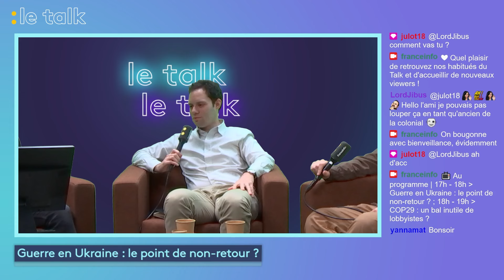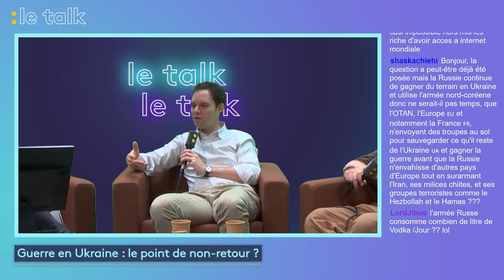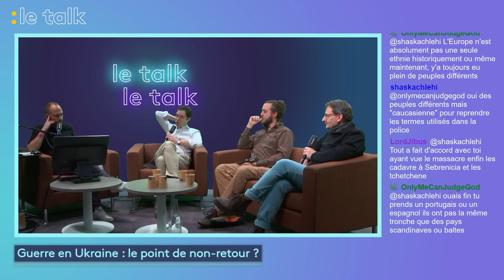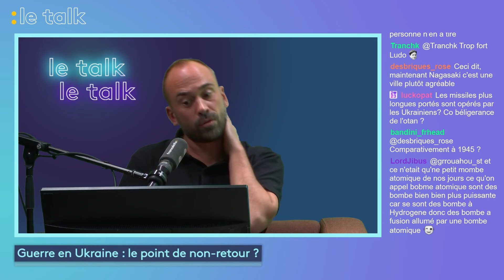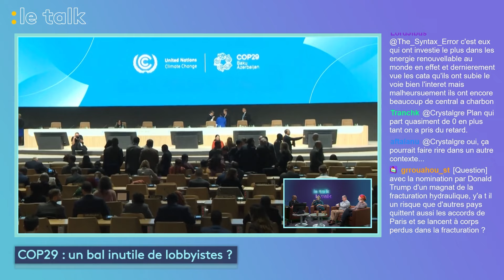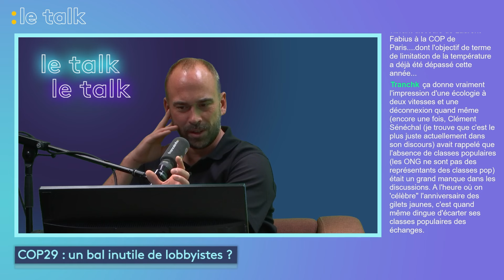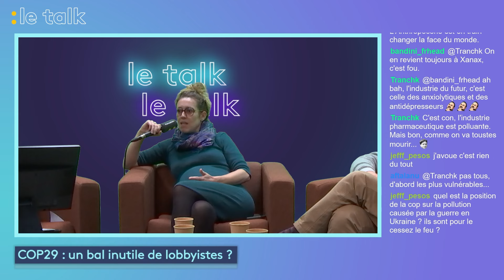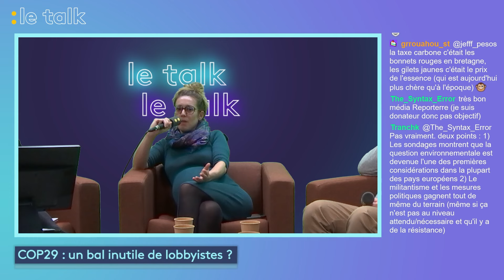LE TALK : Guerre en Ukraine, le point de non-retour ? / COP29 : un bal inutile de lobbyistes ?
Aujourd'hui, dans le Talk de franceinfo, Ludovic Pauchant et ses invités débattent de l’envoi en Ukraine de missiles américains à longue portée et la menace nucléaire agitée par Vladimir Poutine, puis de la COP29 à Bakou, où les négociations piétinent…

00:01:40 Guerre en Ukraine, le point de non-retour ?
Avec :
- Elie Tenenbaum, directeur du Centre des études de sécurité à l’Ifri
- Romain Mielcarek, journaliste indépendant, membre du collectif Longshot
- Alain Guillemoles, reporter et spécialiste de l’Ukraine (La Croix), professeur associé au Celsa

01:00:24 COP29 : un bal inutile de lobbyistes ?
Avec :
- Anne-Claire Poirier, journaliste (Vert)
- Hervé Kempf, directeur de la rédaction de Reporterre
- Fanny Petitbon, experte climat au sein de l'ONG Care

Rejoignez-nous dès 17 heures les mercredis et jeudis sur la chaîne Twitch de franceinfo pour participer au Talk. Deux heures d'échanges, d'éclairages, de débat autour de sujets d'actualité et de société.